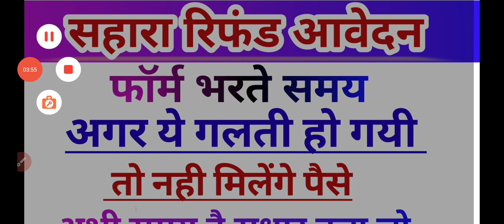Sahara India refund apply online | Sahara Refund Portal | Sahara Refund online apply kaise kare